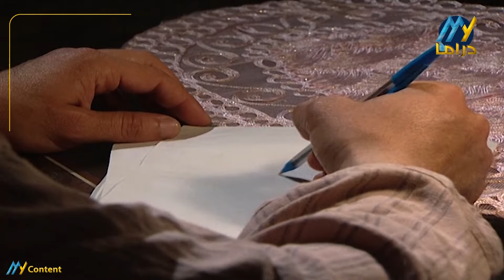الضحك يبدأ الآن: "عيلة ثمن نجوم" | الحلقة 19 | "سامية الجزائري" و "أيمن رضا" في الكوميديا الرائعة 😂✨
"عيلة ثمن نجوم"  مسلسل سوري كوميدي من إنتاج عام 1998 من إخراج هشام شربتجي. وبطولة عدد من نجوم الدراما السورية.

يعتبر المسلسل بمواسمه الأربعة أول مسلسل عربي من طراز (كوميديا الموقف SITuation COMedy) أو ما يعرف اختصار بـ (السيت كوم SitCom)، حيث تم تمثيله فقط بالتصوير الداخلي على طريقة (الديكور الواحد) ولم تخرج لقطات الكاميرا من ساحات المنزل وغرفه وممراته الخارجية طوال الأجزاء الأربعة.

قصة مسلسل "عيلة ثمن نجوم"
يحكي المسلسل قصة امرأة لديها ثلاثة بنات وتستغل أزواج بناتها لتحقيق مصالحها، يبدأ المسلسل بتقدم شاب اسمه نبيل وهو من الطبقة الغنية للزواج من أبنت عفراء ولكن بعد الزواج يغضب والد نبيل فيقوم باغلاق مطعم عفراء وطرد صهرها من العمل.

بطولة مسلسل "عيلة ثمن نجوم"
* سامية الجزائري :عفراء المرأة البخيلة والطماعة والاستغلالية لصهرها عجاج والاستبدادية مع زوجها ريبال
* حسام تحسين بك:ريبال زوج عفراء وهو رجل بدون شخصية وهو يحب زوجته التي تستغله وهو سبب كثير من مصائب زوجته
* أيمن رضا:عجاج صهر عفراء وزوج هيفاء رجل بسيط لديه مشكلة في إيجاد عمل خاص به
* شكران مرتجى:ميسون الابنة الصغرى لعفراء بسبب زواجها من نبيل يتأخر تخرجها من كلية الطب
* مصطفى دياب:نبيل زوج ميسون مهندس وهو ملتزم أخلاقياً لا يقبل الرشوة وملتزم بالقانون وهو متحرر من الأفكار التعصبية
* جيانا عيد:هيفاء زوجة عجاج فتاة طيبة يحاول دائما أبو شهاب تطليقها من عجاج ليتزوجها
* جمال علي:نديم زوج نزيهة رئيس قلم في دائرة الإحصاء هو منصب غير مهم يحلم دائما بانه سيُصبِح مديرا
* نبال الجزائري:نزيهة زوجة نديم وهي موجهة تربوية في مدرسة الهناده
* جرجس جبارة :أبو غصن رجل الأمن الذي عنده القانون فوق كل شيء وهو يحب عفراء ويتمنى موت ريبال لكي يتزوج عفراء وتحصل بينه وبين ريبال مواقف مضحكة
* جوزيف ناشف: أبو شهاب صاحب الدكان وسمسار ومخبر وله معارف في الدولة وهو رجل نصاب ومحتال
* توفيق : وهو عنصر أمن يرافق أبو غصن دائما